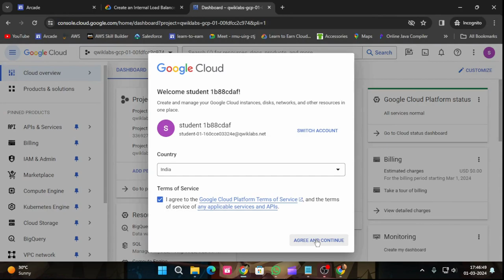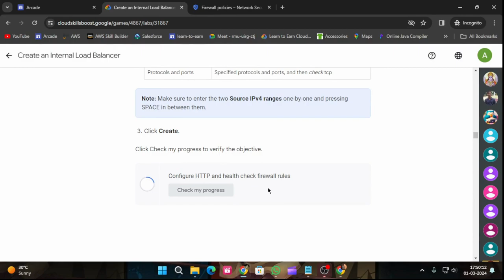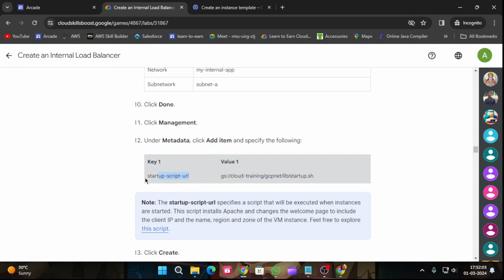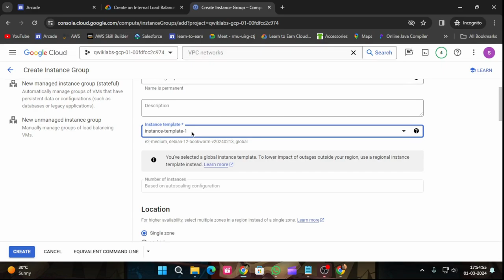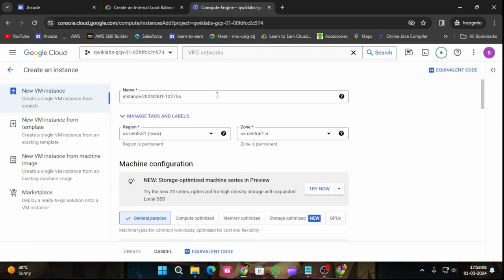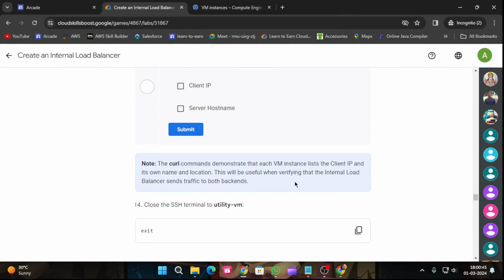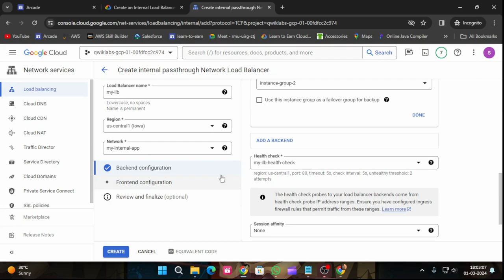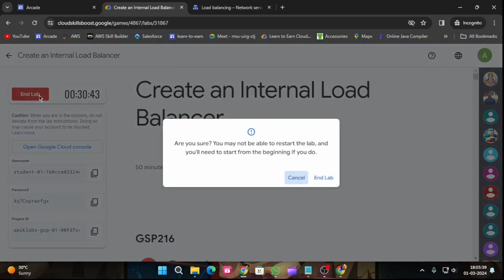Create an Internal Load Balancer | Arcade 2024